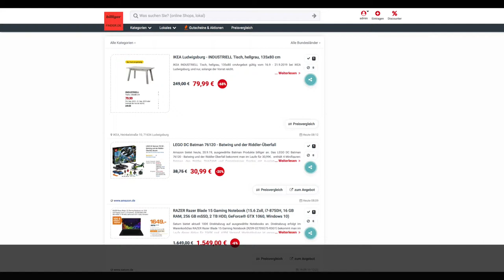Schnäppchen des Tages 20.9.19 - LEGO DC Batman 76120 - Batwing und der Riddler-Überfall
Heute ist Schnäppchen des Tages - LEGO DC Batman 76120 - Batwing und der Riddler-Überfall.